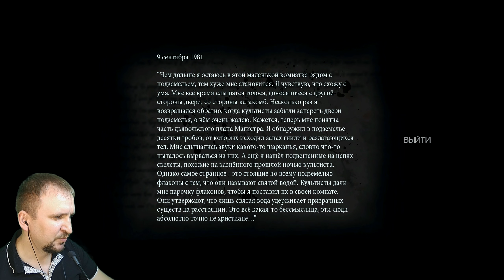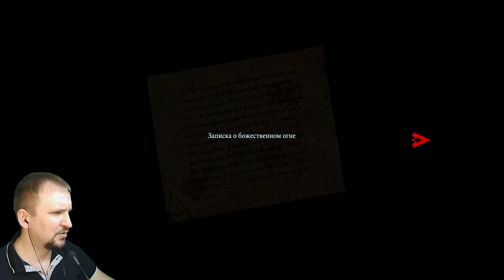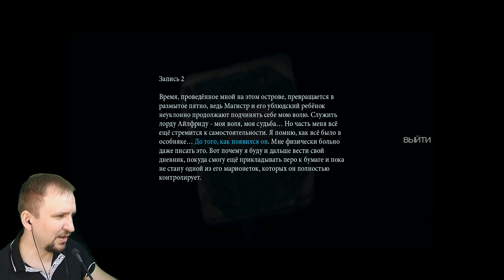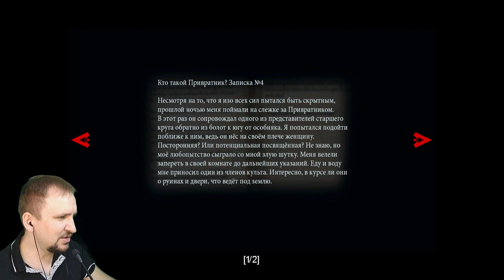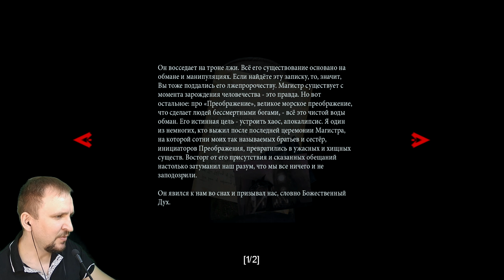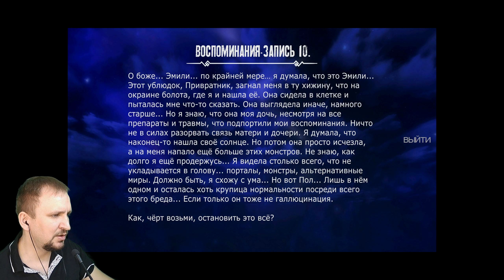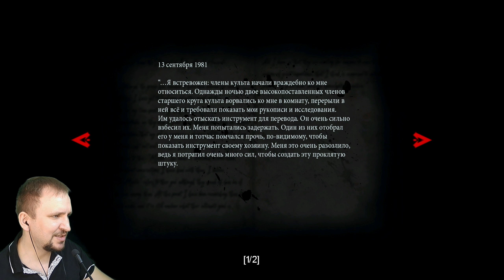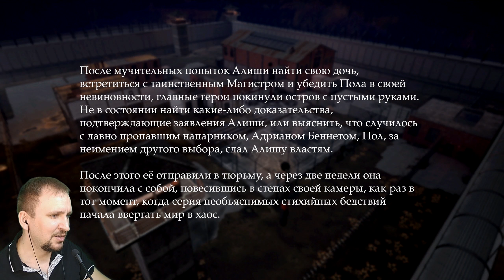THEM AND US ПРОХОЖДЕНИЕ [ХИЖИНА НА БОЛОТЕ] ЗОМБИ С DVGAME #9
Пиши комментарии!
Добавляй в избранное!